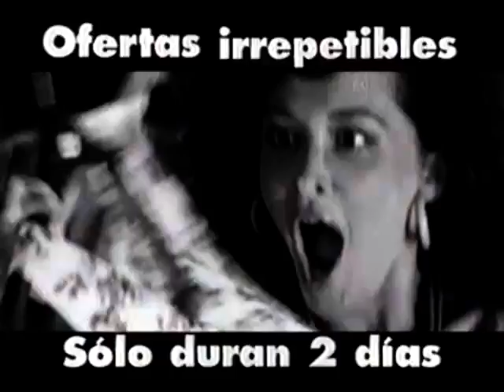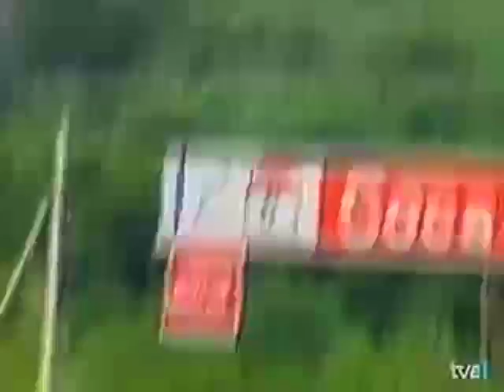Tour de Francia 1994 Etapa 12 Indurain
Tour de Francia 1994. Etapa 12 Subida a Luz Ardiden. Richard Virenque protagonizaría una larga escapada Rominger volvería a perder tiempo respecto a Indurain.